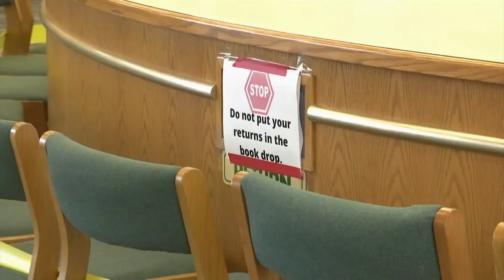Masks at Library